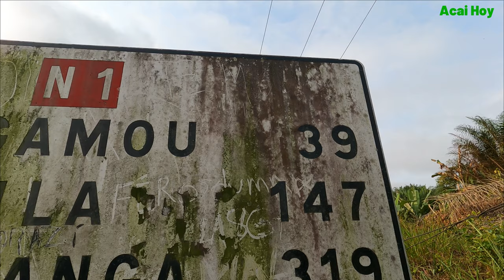We Took a Shower with Her Family at the Village River [ Loria ]